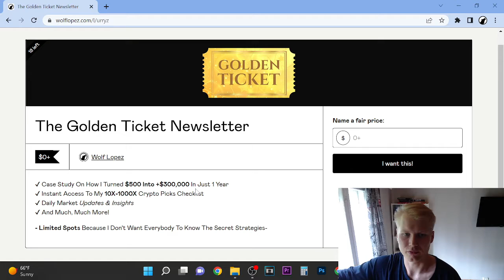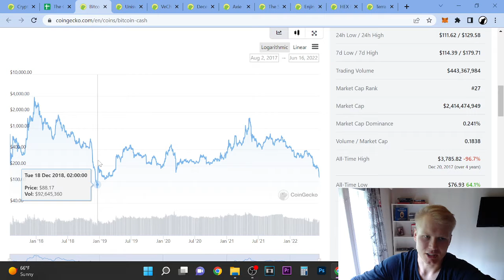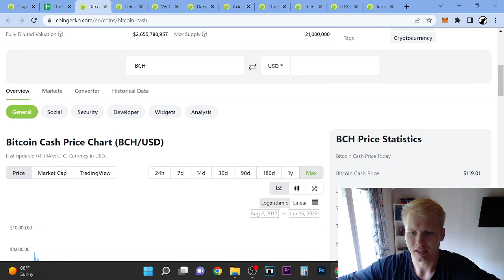Bitcoin Cash (BCH) Price Prediction 2022